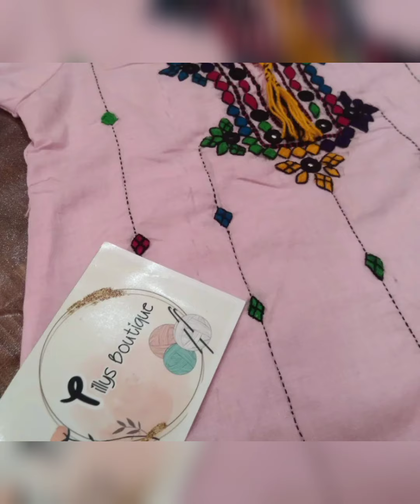40+ Sindhi Baby Girls Hand embroidery design 2023/Sindhi hath ki karhai ka kaam/Sindhi embroidery